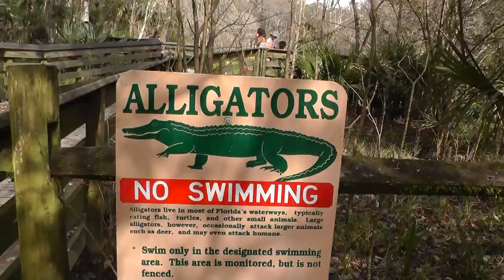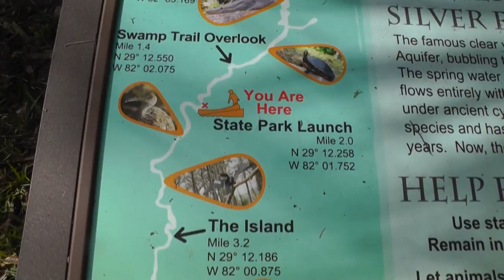Canoe w/monkeys: Silver Springs SP to Rays Wayside (Ocala, FL)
Jan 2016 - This was a 5 mile float on the Silver River, near Ocala, FL.  We were there attending Hangcon 2016, where a group of hammockers gather in Ocala, NF.

We parked a car at the launch in Silver Springs State park, and planned to take out at Ray's Wayside,  miles downriver.  I was winging it on how to get back to my car (5 mile road walk??).

The river is spring feed and is amazing.  The scenary and wildlife are simply amazing.
The river also has a colony of monkeys free ranging in the trees.  It was pretty fun to see them.

When we exited the river, some other boaters finished at the same time, and I got a ride with Stormcrow, Dutch & Fronkey back to my car.  Sweet!